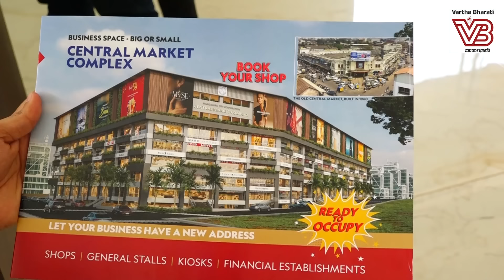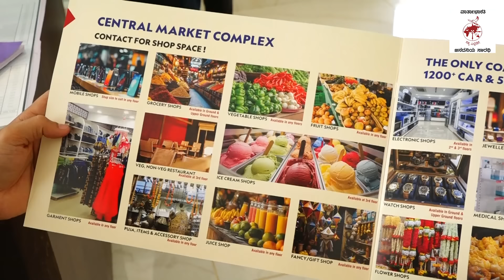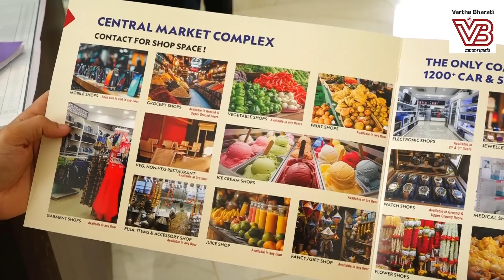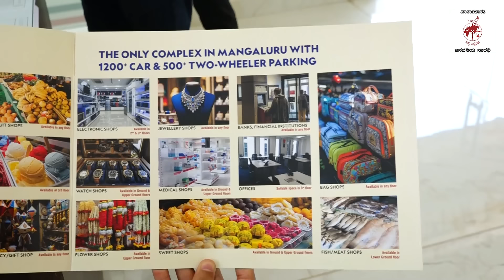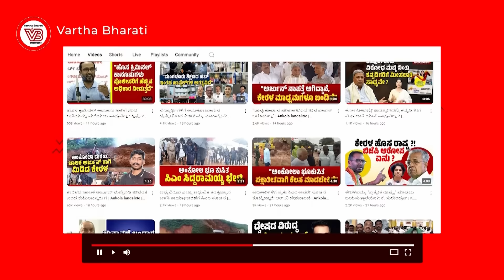"400ಕ್ಕೂ ಅಧಿಕ ಶಾಪ್ ಗಳು, 1250 ಕಾರ್ ಪಾರ್ಕಿಂಗ್ ವ್ಯವಸ್ಥೆಯಿದೆ" | Mangaluru Central Market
"ಸಾಮಾನ್ಯ ಜನರ ಉಪಯೋಗಕ್ಕಾಗಿ ಕಟ್ಟಡವನ್ನು ವಿನ್ಯಾಸಗೊಳಿಸಿದ್ದೇವೆ"

► ಶುಭಾರಂಭಕ್ಕೆ ಸಿದ್ಧಗೊಳ್ಳುತ್ತಿದೆ ಮಂಗಳೂರಿನ ಸೆಂಟ್ರಲ್ ಮಾರ್ಕೆಟ್ ಕಾಂಪ್ಲೆಕ್ಸ್

► ನ್ಯೂ ಮಂಗಳೂರು ಡೆವಲಪರ್ಸ್ ಪ್ರೈ. ಲಿ ಅಧ್ಯಕ್ಷ ರಘುನಾಥ ಸೋಮಯಾಜಿ ಮಾತು